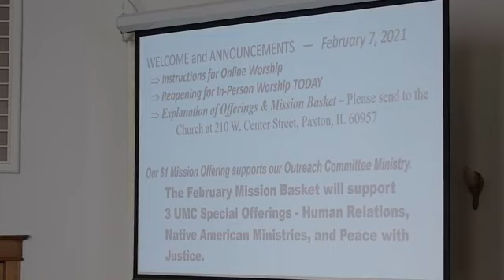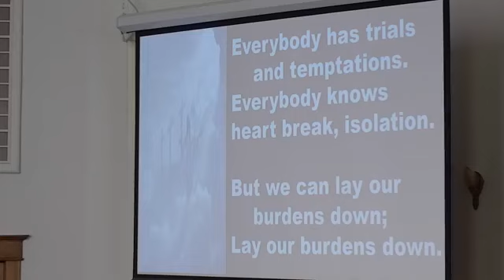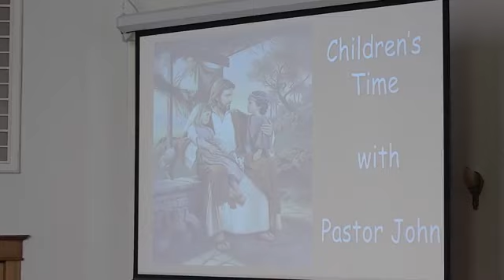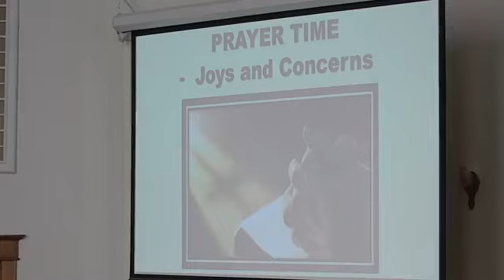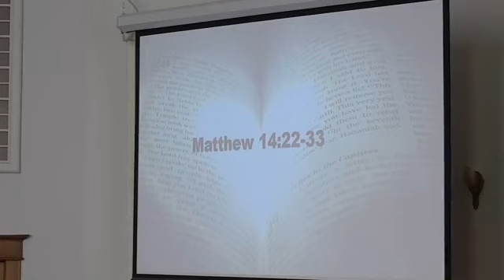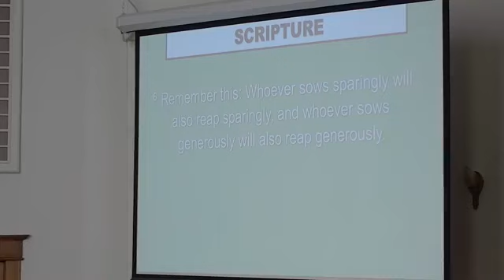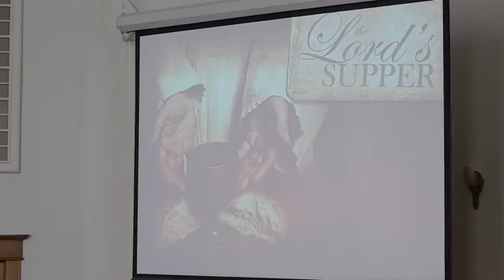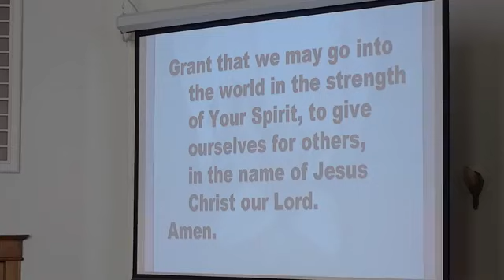February 7, 2021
Regular morning service held digitally due to COVID-19 guidelines.